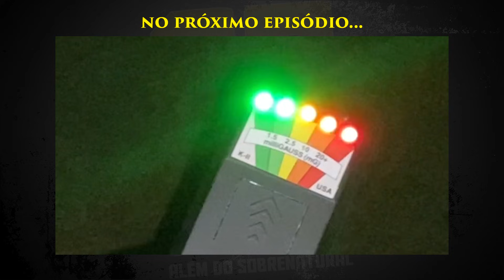MOTOQUEIRO ME PERSEGUIU, MAS SURPREENDI ELE ASSIM QUE SE APROXIMOU!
Salve, salve, seres da noite!

Fui investigar o famoso Castelinho do Parque da Cidade em Brasília. Um jovem com idade entre 18 e 24 anos foi encontrado sem vida dentro do castelo em Janeiro de 2020. Será que encontramos com ele? Será que espíritos perturbados foram resgatados? Assista o vídeo e me diga se teria coragem de ir nesse local à meia noite.